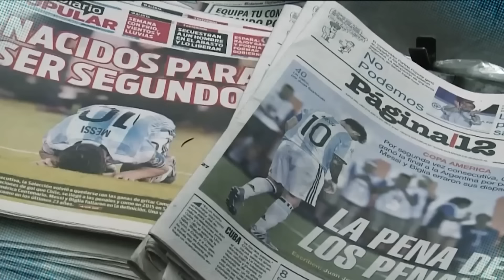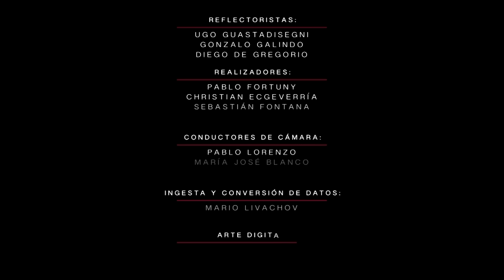Episodio 05: La Consagración en Qatar 2022 - La Era Scaloni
Scaloni, Messi, Julián Álvarez y el recorrido de la Albiceleste por la Copa del Mundo Qatar 2022.
La Selección inició el Mundial cayendo ante Arabia. Tras el golpe, logró reponerse y partido a partido fue mostrando su verdadero nivel de juego. Goles, críticas, hinchada vibrante, y  un partido final con Francia para el infarto. El repaso dentro y fuera del vestuario hacia la Copa del Mundo Qatar 2022.

La Era Scaloni repasa la trayectoria del actual DT de la albiceleste, desde la debacle de la selección en el Mundial de Rusia 2018 hasta la clasificación al mundial actual. En cuatro emisiones apasionantes, se recorren los momentos más oscuros y tensos que vivió el Seleccionado para llegar a la obtención de la Copa América en 2021.

Relato: Miguel Osovi

Testimonios: Pablo Giralt, Matías Martín, Ángela Lerena, Sergio Goycochea, Titi Fernández, Sofía Martínez y Miguel Osovi.